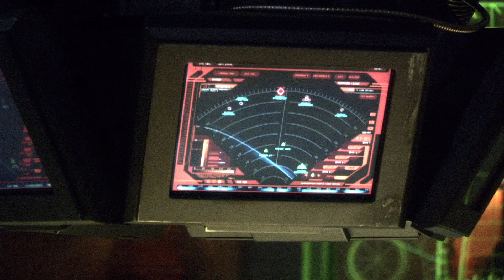"Don't Leave Me!" | Battlestar Galactica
And so the fending-off the Cylon assault on the Temple of Five commences...

From "Rapture" (Season 3, Episode 12): On the algae planet, Lee (Jamie Bamber) and Anders (Michael Trucco) prepare to fend off the Cylon assault on the Temple of Five - supposed site of the Eye of Jupiter, an artifact which the scriptures claim points the way to Earth. The task gets tougher still when Kara's (Katee Sackhoff) raptor is hit by enemy fire and crash lands on the planet.